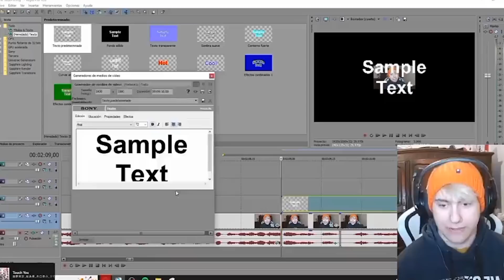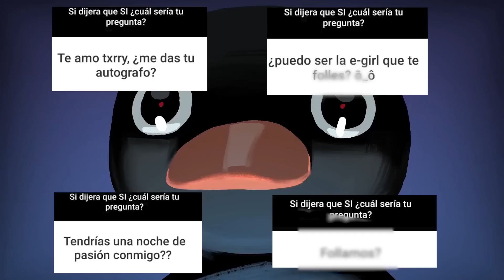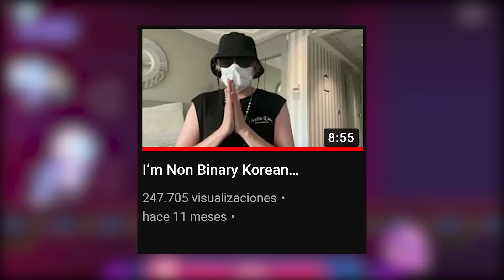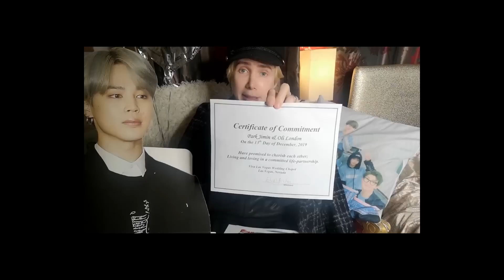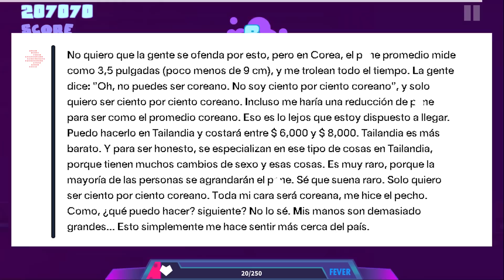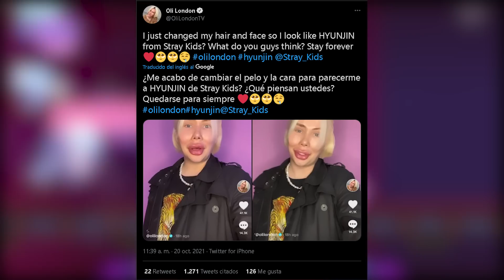Encontré al KPOPER más DESESPERADO de INTERNET | Oli london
Artista de Renders: tv_studios_2.0

El día de hoy, hablare de Oli london, el polemico tiktoker que hizo su fama acosta de acosar a jimin de BTS.